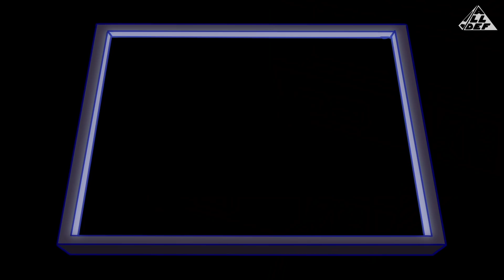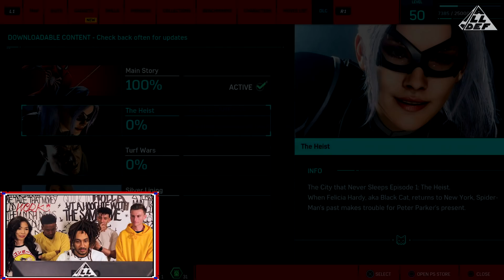The SquADD Plays Spiderman | You Trash Fam | All Def Gaming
The SquADD plays "Spiderman" and finds out who's trash, fam.

About All Def Gaming:

Gaming for the Culture. All Def Gaming is the spot for gaming entertainment. From our nostalgic retro video game talk show, Games that Define Us, to drunk Dungeon and Dragons. All Def Gaming looks to become a haven for the gaming community and cultivate a culture unlike any other.